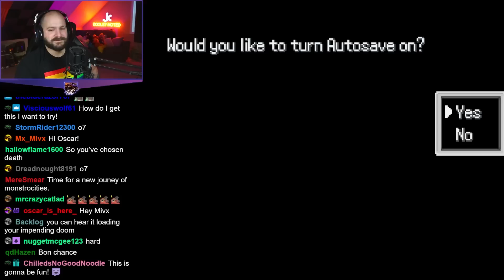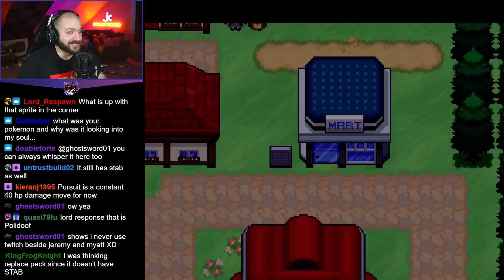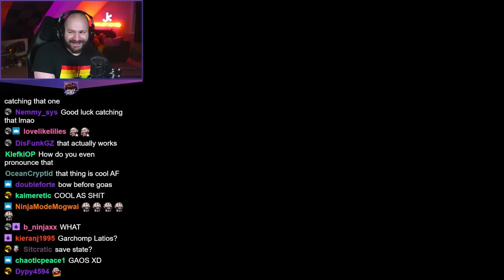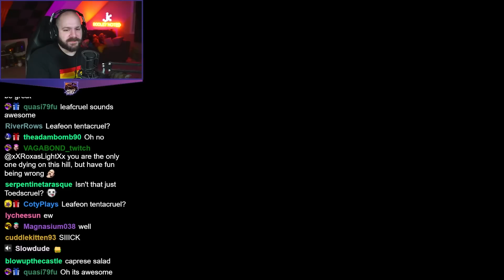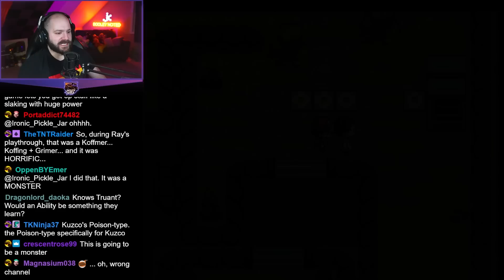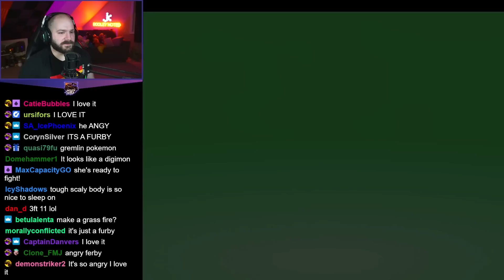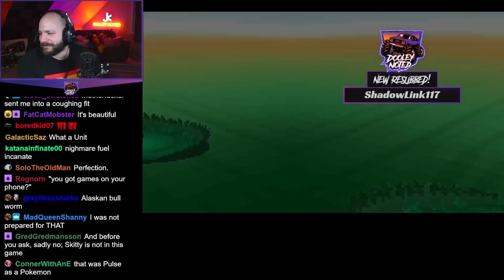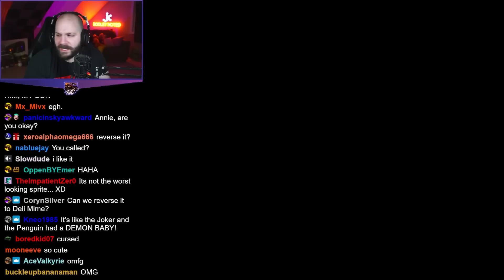I CAN MAKE ANY POKEMON! | Pokemon: Infinite Fusion | Part 1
Jeremy plays God in the Pokemon universe to create some absolute monstrosities!